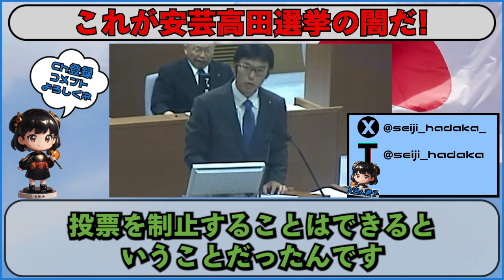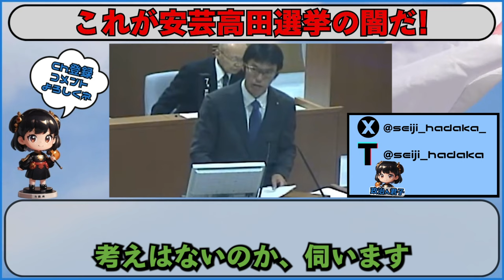【安芸高田市】遂に田邊議員がブチ込む!!公職選挙法違反にまみれた町。。【石丸伸二 最新】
・取り上げてほしい議員や政治家がいましたらコメントやX（Twitter）でお気軽にメッセージいただきたいです・

過激なコメントや誹謗中傷にあたりそうなコメントについてはこちらで非表示にさせていただく可能性がありますのでご理解ください。

・人気動画はこちらです・

↓安芸高田市 【市民にも容赦しません⁇】石丸市長が市民と安芸高田の未来を考えます。↓

↓安芸高田市 石丸市長の味方【熊高議員が吠える】決算不認定の謎について石飛委員長に迫る！↓

↓安芸高田市 【令和5年決算不認定の謎】について賛成派が清志会を詰める！↓